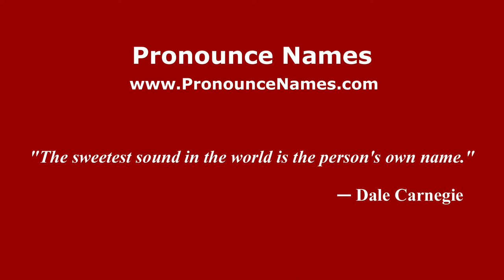How to pronounce Lorenzo Faravelli (Spanish/Argentina) - PronounceNames.com